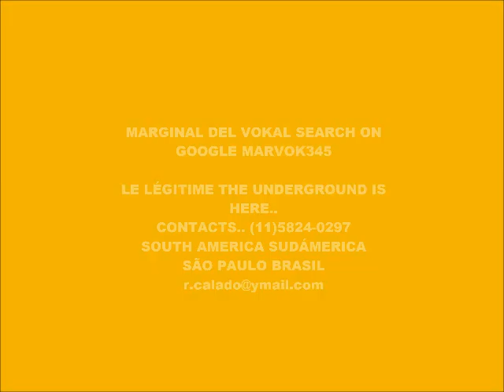CYBER MUSIC 10.088-ECHO MUSIC-PRODUCED IN MY PLAY 2 MARVOK345